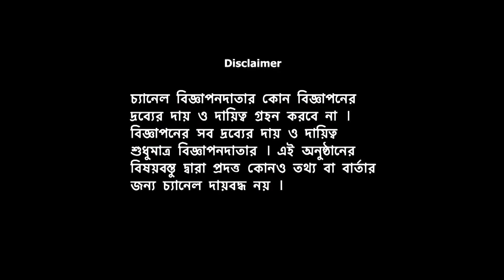Soumi's "Swapno Holeo Shotti" Ft. Beauty Tips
This video consists of several beauty tips, starting from weight loss to make up.